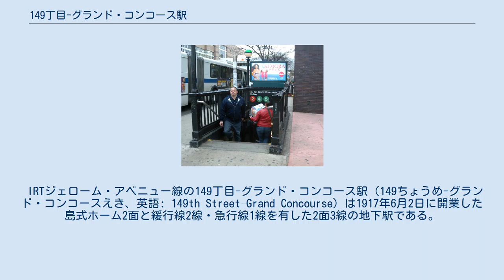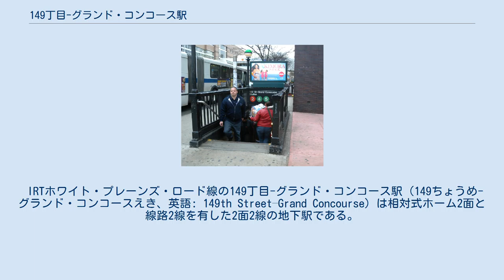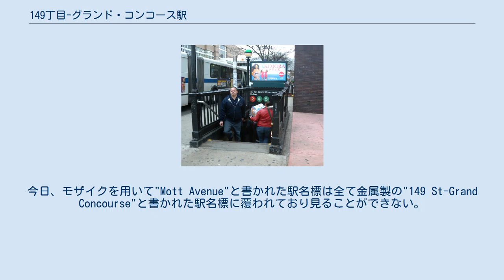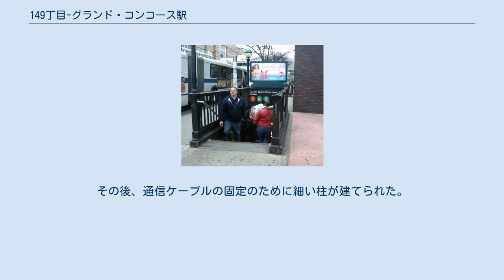149丁目-グランド・コンコース駅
IRTジェローム・アベニュー線の鉄道駅
149丁目-グランド・コンコース駅（149ちょうめ-グランド・コンコースえき、英語: 149th Street–Grand Concourse）はニューヨーク市地下鉄IRTジェローム・アベニュー線とIRTホワイト・プレーンズ・ロード線の乗換駅である。
ブロンクス区モット・ヘイヴンの東149丁目とグランド・コンコースの交差点に位置し、2系統と4系統が終日、5系統が深夜を除く終日停車する。
 東149丁目とグランド・コンコースの交差点南東・南西の角にそれぞれ階段が2つずつ、計4つ出ている。
 IRTジェローム・アベニュー線の149丁目-グランド・コンコース駅（149ちょうめ-グランド・コンコースえき、英語: 149th Street–Grand Concourse）は1917年6月2日に開業した島式ホーム2面と緩行線2線・急行線1線を有した2面3線の地下駅である。
駅はIRTホワイト・プレーンズ・ロード線ホームより上層に位置し、同ホームへの無料連絡通路が接続している。
また、ニューヨーク・セントラル鉄道（現在はメトロノース鉄道に吸収）の未成駅の痕跡を見てとることができる。
 IRTホワイト・プレーンズ・ロード線の149丁目-グランド・コンコース駅（149ちょうめ-グランド・コンコースえき、英語: 149th Street–Grand Concourse）は相対式ホーム2面と線路2線を有した2面2線の地下駅である。
駅はIRTジェローム・アベニュー線ホームよりも下層にあり同ホームへの無料連絡通路が接続している。
ホーム西側では天井が丸く高い構造となっており、IRTブロードウェイ-7番街線の168丁目駅や181丁目駅に似た造りになっている。
また、ホーム南端には閉鎖されている跨線橋とエレベーターがある。
 駅は1905年7月10日にモット・アベニュー駅 (Mott Avenue) として開業した。
当駅はブロンクス区内において最初に開業した地下鉄駅である。
開業当時の駅舎はアメリカ合衆国国家歴史登録財に登録されている。
今日、モザイクを用いて"Mott Avenue"と書かれた駅名標は全て金属製の"149 St-Grand Concourse"と書かれた駅名標に覆われており見ることができない。
かつては南行ホーム北端にあった1つのみかつての駅名標を覆わずに無傷で残していたが、非常に激しい降雨の後に深刻な水漏れが発生し、駅名標を構成していたタイルのほぼ全てが壁から剥がれ落ちてしまった。
MTAはこの駅名標を修復する計画を立てることはなく、2011年の秋にこの部分に金属製の現在の駅名標が取り付けられた。
 駅の南側ではIRTジェローム・アベニュー線への連絡線が分岐し、上り勾配を進み当駅の上層階から出てきたジェローム・アベニュー線に接続している。
この分岐地点は通過する列車の本数が非常に多く、分岐する5系統の列車は発車・到着が1分程遅れるのが日常となっている。
ホワイト・プレーンズ・ロード線は分岐地点をそのまま直進し、ハーレム川を潜って142丁目ジャンクションでIRTレノックス・アベニュー線に合流している。
 1905年の駅開設時から2002年までは、南北線の間に柱がなく、線路を挟んで反対のホームをしっかりと見ることができた。
その後、通信ケーブルの固定のために細い柱が建てられた。